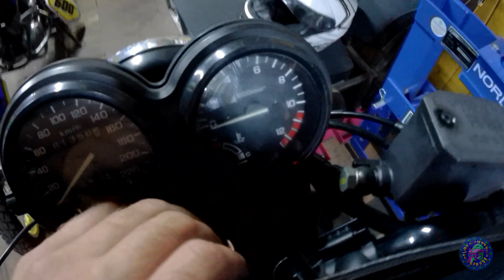Самая УДОБНАЯ HONDA в ремонте. Переборка карбюраторов HONDA CB 500